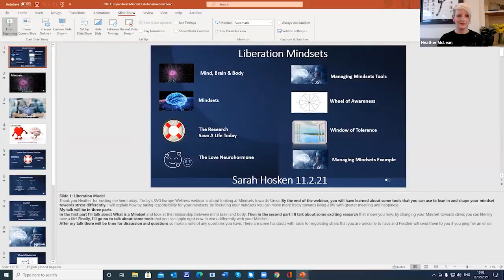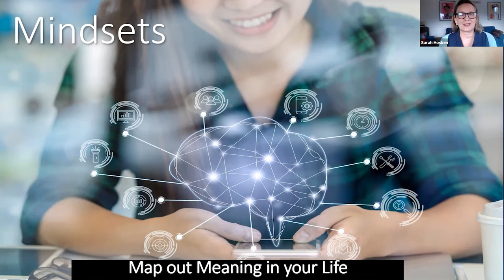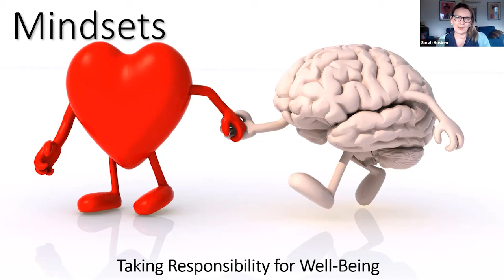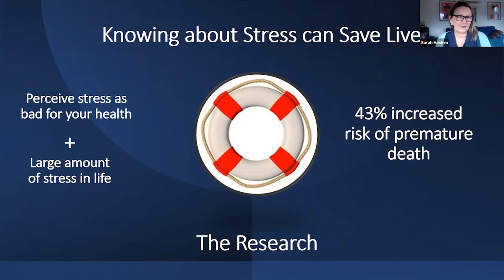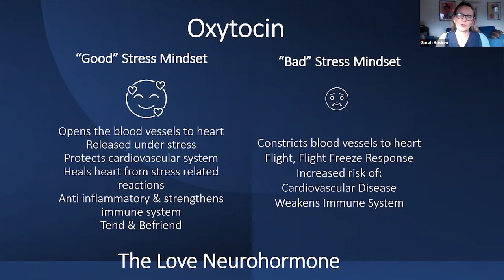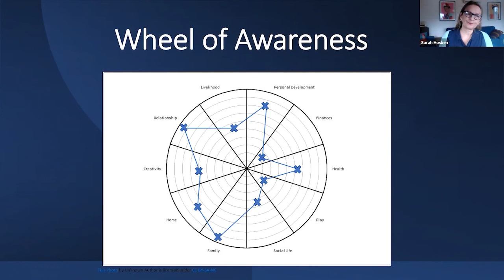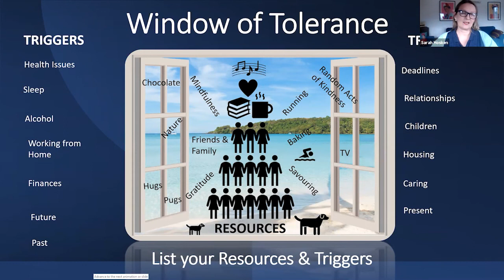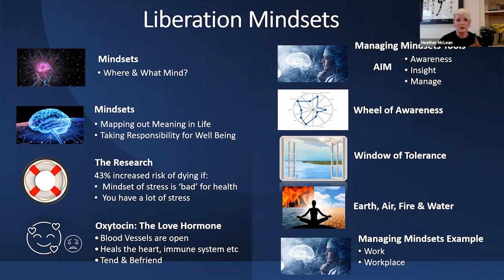SVG Europe Women Virtual Wellbeing - Liberation: A Freedom Model For Good Stress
In this session, special guest speaker, chartered and counselling psychologist Sarah Hosken, looks at wellbeing from the focus of the liberation model.

Hosken explores the mindset plus signposting tools and techniques for managing the transition between good and bad stress, enabling us to move into 2021 on a stronger mental health footing.

Hosken has a passion for mental health, born from her work with people in need of support in her early 20s. As a psychologist, she understands that maintaining our wellbeing is vital to help us build greater resilience to the stresses and strains of daily life, particularly today.

She is an advocate of ensuring people develop different coping skills to help us better manage the challenges of the new world, where layers of meaning are continually being changed and challenged.

This session was hosted by the internal head of SVG Europe Women and SVG Europe editor, Heather McLean.